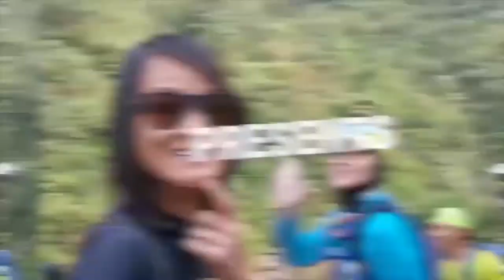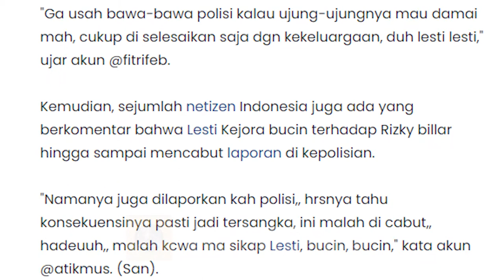KUPAS TUNTAS KDRT DARI SUDUT PANDANG PSIKOLOGI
Tentang Indy Stories,

Halo! Salam Kenal! Saya Indy Rahmawati. Selamat datang di YouTube channel ini dan selamat mendengarkan NgosNgosan Podcast dan daily vlog!